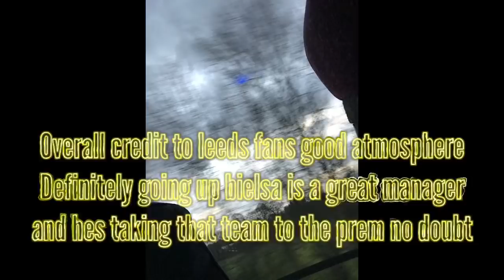DOMINATED BY LEEDS ! Leeds United Vs Huddersfield Town 2-0 EFL Championship Match Day Vlog